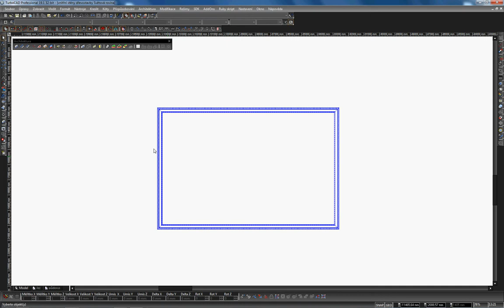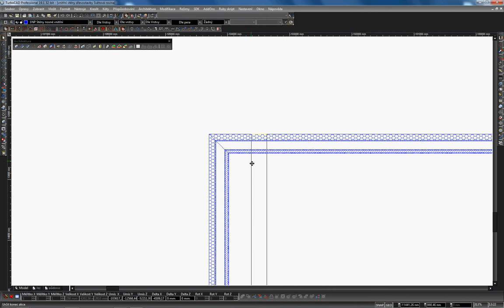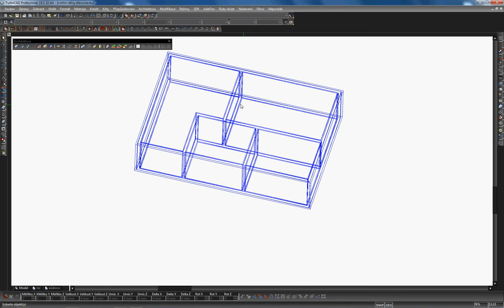vnitřní nosné stěny dřevostavby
Tutorial - Modelace zděné stěny v programu TurboCAD Professional v19 CZ (Deluxe,Platinum) pomocí nástroje Architektura. Další výková videa zde

Autor videa:

Ing. Bc. Lucie Hladká |tel.: 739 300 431